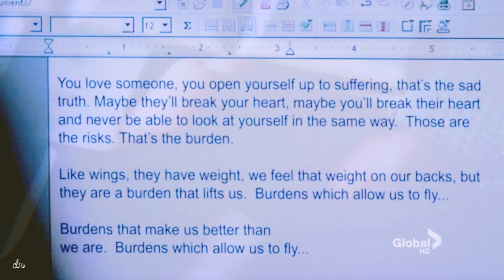Booth & Brennan || One Last Chance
*Watch in HD...it really looks soo much better! (:
*Spoilers for episode 6x16!!

I started this video when "The Doctor in the Photo" came on, but then I stopped working on it because I wanted clips from last night's episode...which was AMAZINGG! :D Hope you enjoy! Please leave a comment & tell me what you think.

Song: One Last Chance by Daughtry.